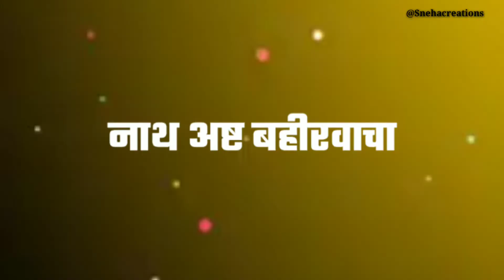Nath maza kalbhairi Avtar shivacha ||Dj Chhatrapati Shivaji Maharaj Status ||whatsapp status💕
Sneha creations Nath maza kalbhairi Avtar shivacha Dj Chhatrapati Shivaji Maharaj Status whatsapp status💕New latest status marathi Dj song Sneha creations